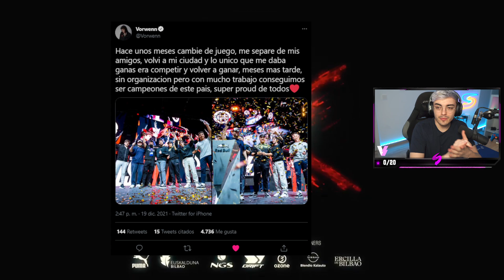VORWENN FICHA por este EQUIPO...| NUEVAS HABILIDADES DE YORU MEJORADO 2.0